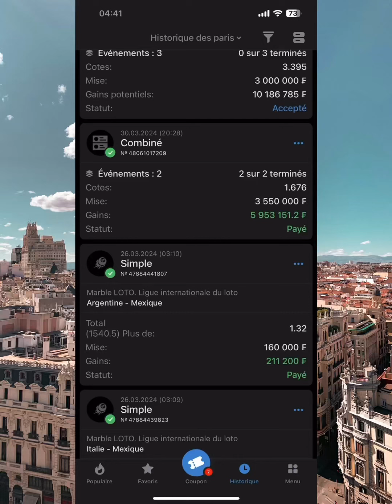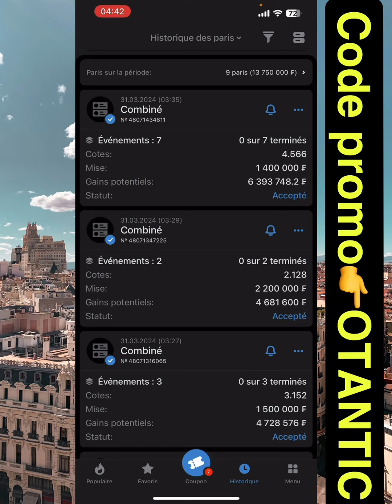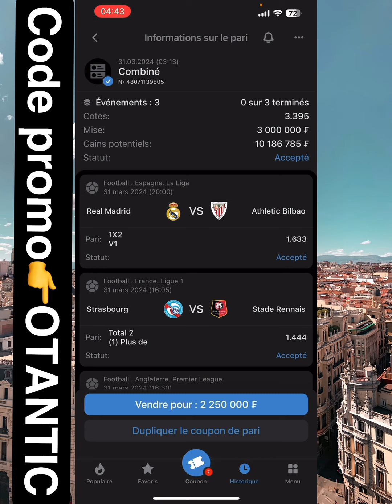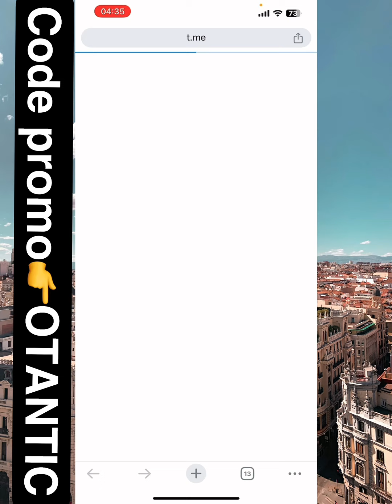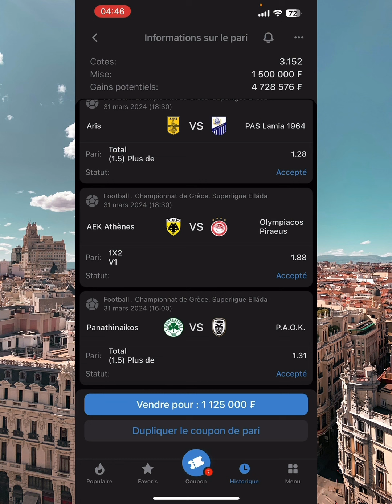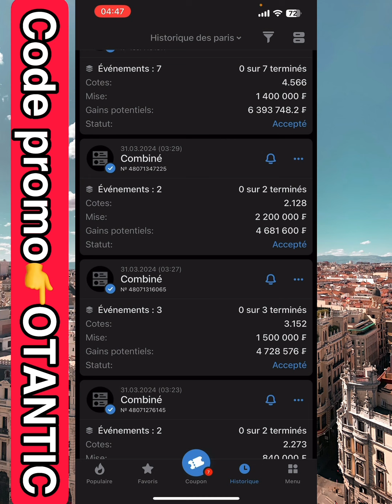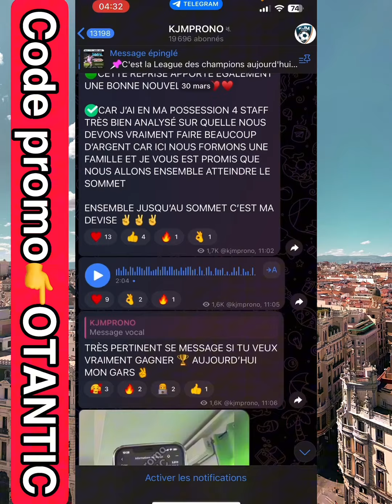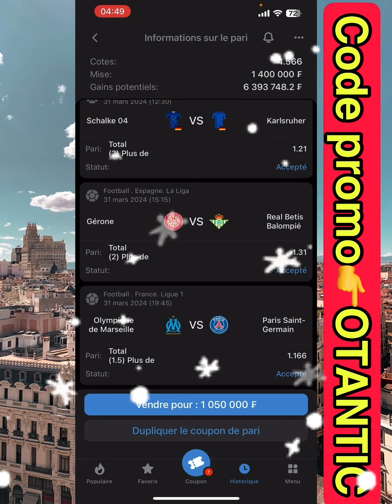1xbet PRONOSTIC DU JOUR 🔊🔊 championnats week-ends ✅✅ 35 millions à gagner aujourd’hui 🏆comment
SALUT L’EQUIPE  WEEKEND CHAMPIONNAT UN GRAND JOUR POUR SE FAIRE BEAUCOUP DE GAÏN 🥷🥷UN POUCE BLEU SUR LA VIDÉO POUR M’ENCOURAGER LES GARS

DANS CETTE VIDÉO JE VOUS PRÉSENTE MES 5 PRONO TRÈS BIEN ANALYSÉ PROFITEZ À FOND ET SURTOUT REGARDEZ JUSQU’A LA FIN POUR VOIR MES STRATÉGIES D’ANALYSE CAR FAUT JAMAIS AVOIR HONTE D’IMITTER LE BON EXEMPLE ET SURTOUT N’OUBLIEZ PAS DE VOUS ABONNER POUR PROFITER DES PRONO ET DES ASTUCES COMME CELA CHAQUE JOUR ET 100% GRATUIT LES GARS

Voici une vidéo explicative 👇👇👇

COMMENT CRÉER UN COMPTE 1XBET PROFESSIONNEL ✅✅✅

COMMENT CHANGER SON COMPTE 1XBET EN COMPTE PROFESSIONNEL ✅✅✅✅

Coupon1👉 16JGJ
Coupon2👉 59JGJ
Coupon3👉 M44GJ
Coupon4👉 QP4GJ
Coupon5👉 974GJ
Coupon6👉